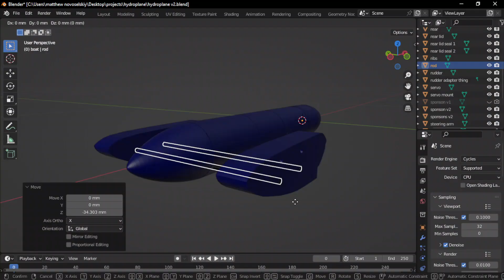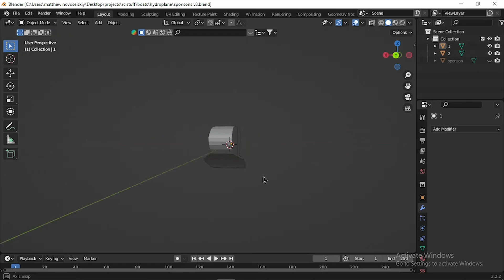HOMEMADE HYDROPLANE BOAT WITH POWERFUL 70MM EDF!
Finally after working for so long (and draining my wallet) I finally got the hydroplane boat to lift onto the planning points and start speeding off, this idea started about 1 year ago (April 2022) and since then I’ve learned sooo much and enjoyed just about the entire process, if you want to watch the first and second parts, those are linked right here 👇

There will be a part 4 where I will hopefully go 100% throttle and it just speeds off, i believe it will go over 40 mph , but we will see.

Also I will make longer video more in depth about how I made the boat, but those will be later (in a few months at least) so in case you want to build one yourself, those will help you out.

There will hopefully be more videos this year because now that I have more income, I can get more exiting projects, and make videos about those for you guys to enjoy, so consider subscribing for that! (Hint, next video might be about restoring a go kart).

Also big thanks for some of my family for helping make this video and project 😁.